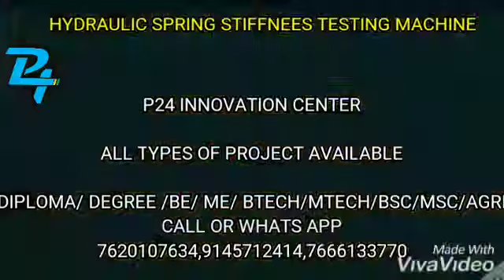Hydraulic Spring Stiffness Testing Machine - Mechanical Project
P24 Innovation Center

All types of Engineering
degree/diploma/M.Tech/BCA/MCA/B.Sc/M.Sc projects available